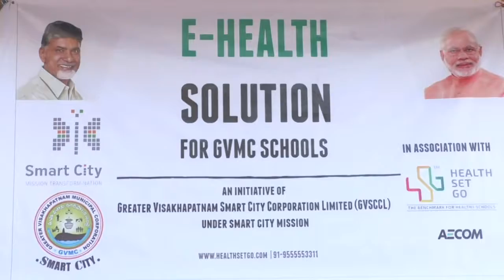Greater Visakhapatnam Municipal Corporation E-Health Solution